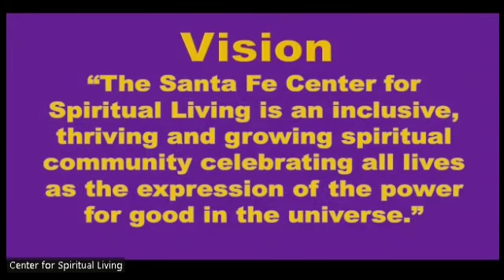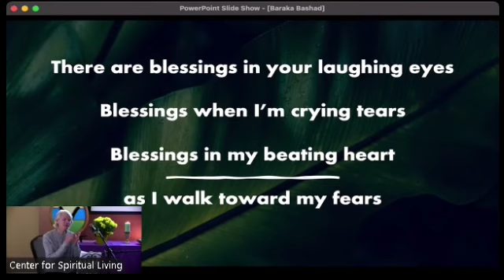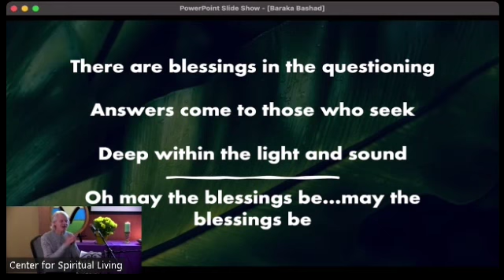The TRUTH: The Answers Are ALWAYS In The Back! by Debra Bryant, RScP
In this video, I'm sharing step-by-step answers to the question "How do I find inner peace?" I believe that if you're looking for answers, they're always in the back. And in this video, I'm sharing with you the steps I use to find inner peace and live a peaceful life.

If you're looking to find inner peace and forgiveness, then this video is for you. I'll share with you my step-by-step process for finding peace and forgiving yourself, and I hope it can help you find inner peace and live a peaceful life.

The answers are always there but they maybe in back of all the clutter we have in our minds. There are two thing that will clear the clutter in your mind, mindfulness, and awareness. Mindfulness is bringing our minds to the current moment and awareness is listening to what Spirit is saying to. Both practices clear our minds so we can see the answers in the back

"Divine Love through me blesses and multiplies all that I have, all that I give, and all I receive."

Timeline
00:40 Spirit never competes for air space
01:20 Two things to remove the clutter in our minds
05:53 How to get to inner peace.
06:54 Acronym for HOME.
11:38 Do I want to be right or happy
15:28 The peace that heals the lunatic from his obsessive thinking